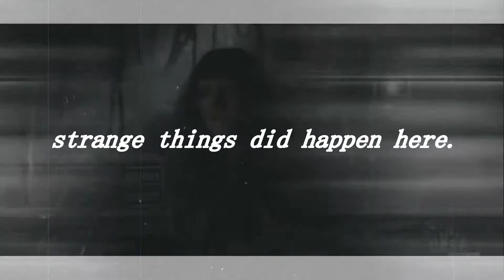daryl dixon & mackenzie grimes | the hanging tree | {TWD/OC}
ok since I love these two so much in my AU messed uo mind I had to do this. Excuse the shitty overlays, I wanted to crop them but I had already began the rendering process so nah, but I hope you enjoy!

HAPPY VALENTINES DAY BTW!